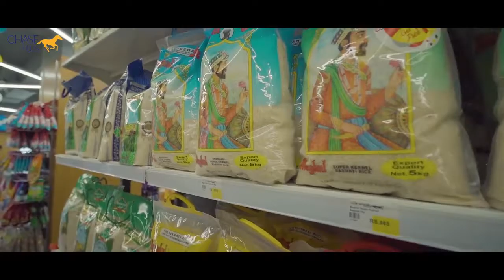Chase Plus Store Visit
Chase Plus is a newly inaugurated super store in Karachi, situated at the Main University Road, near Mosamiat.

Chase Plus core product line consists of garments for kids👨‍👧‍👦, men, and women of all age groups, footwear👣, health and beauty products, groceries 🛒, a wide collection of pret and unstitched women fabric, kitchenware and household products. Shop for the whole family on wholesale prices and avail up-to 14% on the pharmacy💊.